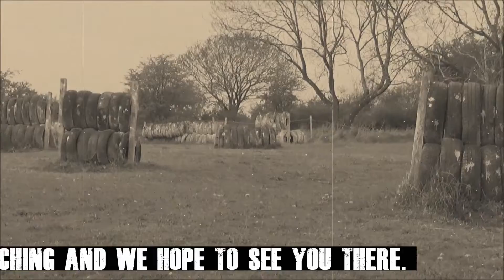SurvivorZ Promo. Free paintball event to help the Ukraine.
A promo video for our first event to help raise donations to aid the Ukraine.
Filmed on site at Point Blank.